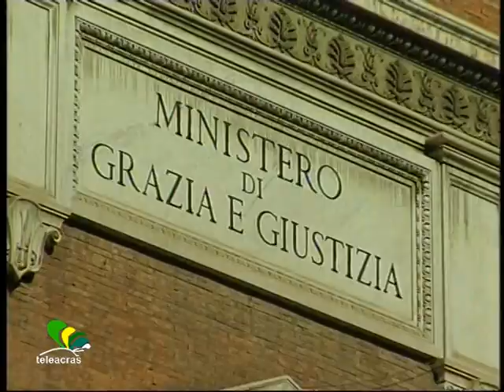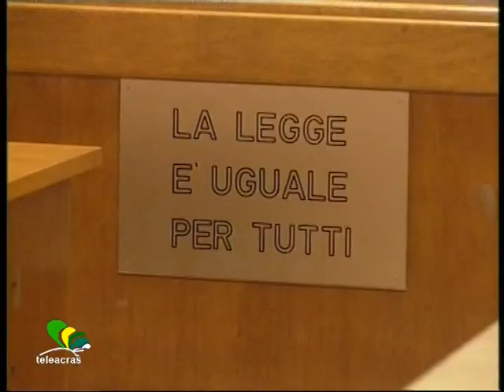Ruoppolo Teleacras - "41 bis", insorge la famiglia Messina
" La legge uccidera' Fabrizio Messina". I familiari dell' empedoclino detenuto al 41 bis disperati per le condizioni di salute del congiunto.
Ecco il testo  :
 " E' abuso di potere ". La famiglia di Fabrizio Messina è in preda a rabbia e disperazione, e insorge contro il 41 bis che Paola Severino ha imposto all'empedoclino arrestato nell' ambito dell' inchiesta antimafia cosiddetta "Nuova Cupola" e da sabato scorso  detenuto al carcere duro.  Anna Messina è la sorella di Fabrizio, e Daniela Prestia è la moglie. Le due donne chiedono : "come si assume la responsabilità il ministro della Giustizia di firmare il 41 bis ad una persona cardiopatica in attesa di giudizio, con le indagini appena iniziate, e con la vita appesa ad un filo ? ".    Poi, ancora Anna Messina e Daniela Prestia : "ma, secondo la legge, non si è innocenti fino a condanna definitiva, ossia fino al terzo grado di giudizio ? E allora perchè a mio fratello, a mio marito, lo condannano prima, costringendolo al carcere duro ?  E sarebbe giustizia ? No, è pena di morte, per le condizioni di salute di Fabrizio. I valori del sangue sono alterati, soffre di giramenti di testa, è a rischio infarto, e non riceve nessuna visita specialistica. E lo Stato, anziché  tutelare la salute di un detenuto, gli applica il carcere duro. La legge non è uguale per tutti, la legge ucciderà mio fratello e mio marito Fabrizio". Fabrizio Messina, 36 anni di età, è appena reduce dall' assoluzione definitiva al processo per l'omicidio di un imprenditore di Sommatino. E gli è stato riconosciuto anche il diritto al risarcimento per l'ingiusta detenzione subita. Poi, il 26 giugno scorso, ancora l' arresto, e prima del  trasferimento in carcere è stato soccorso in Ospedale perchè colto da malore. Messina, accusato di essere subentrato al fratello Gerlandino a capo del clan di Cosa nostra,  ha già subito un intervento al cuore, con introduzione di protesi aortica e sostituzione di valvola cardiaca. Il 3 luglio scorso, Anna Messina e Daniela Prestia hanno lanciato  un primo appello a tutela delle condizioni del familiare, ristretto al carcere "Petrusa" di Agrigento, in isolamento, in una cella  senza finestre, e non solo con la sofferenza cardiaca ma anche con una incombente infezione polmonare.